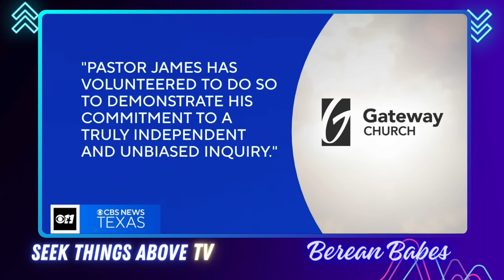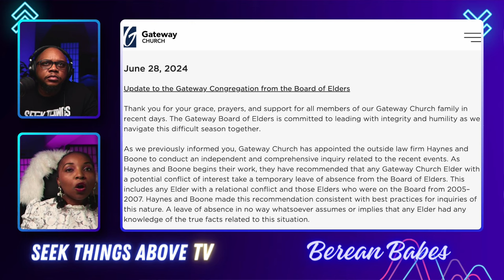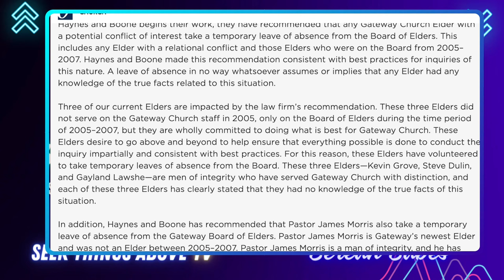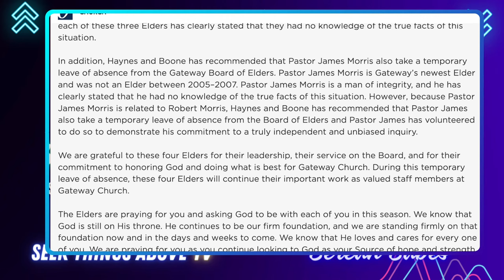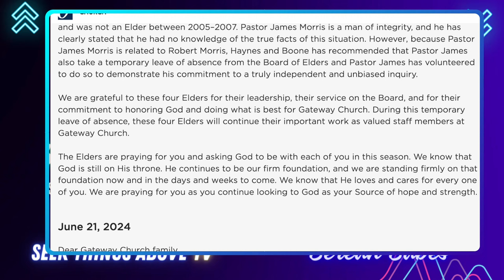Robert Morris Accuser Shares Shocking Details Of What Happened!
Robert Morris Accuser Shares Shocking Details Of What Happened! In the past by Pastor Robert Morris
Robert Morris Victim Breaks Silence & Gateway Elders Forced to Leave as the church conducts an investigation.
Shake up at Gateway Church due to the investigation of Robert Morris scandal  And Cindy Clemishire  Robert Morris Victim Breaks  Her  Silence  in the first interview! Gateway Elders Forced to Leave!
Robert Morris Victim Speaks And Elders Forced Leave GateWay Church Elder board while investigations are going on.
Robert Morris and Cindy Clemishire. Robert Morris's Son Inlaw is now speaking out againt his

Robert Morris Accidentally Reveals His Victim At Gateway Church!
Exclusive: Shocking Revelations From Robert Morris And Gateway Church Elders' Emails!
Robert Morris And GateWay Church Elders Emails Reveal Key Details that was not known before untill now
Robert Morris Scandal | Massive Fallout and Fake Repentance
The Robert Morris scandal has set his church and others associated with him into clean up mode. His deceit and wicked actions have finally caught up with him.
Robert Morris Shockingly Resigns From Gateway Church Amidst Sex Scandal!
Robert Morris Resigned From GateWay Church Due To Sex Scandal! The Mega Church Pastor who saved as Donald Trump spiritual advice has been implicated in a  huge miscoduct that has his church forced him to resign. Robert Morris is an influential American pastor based in Dallas Texas.

In 2009, Morris and Gateway Church worked with Jay Hayford to start a branch of the King's University in Southlake, with the Southlake branch ultimately becoming its main campus in 2014.[3]
Prior to the allegations against him, Morris had announced he intended to step down as senior pastor of Gateway Church and transition his son into the leadership role by Spring 2025.[3]